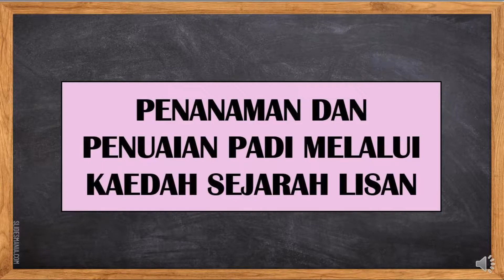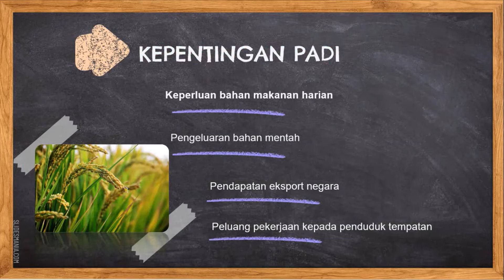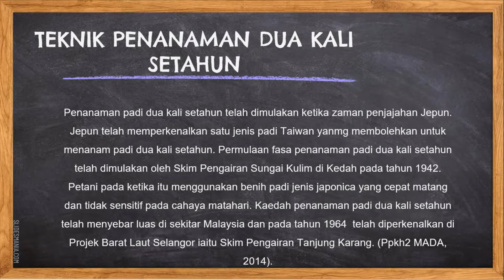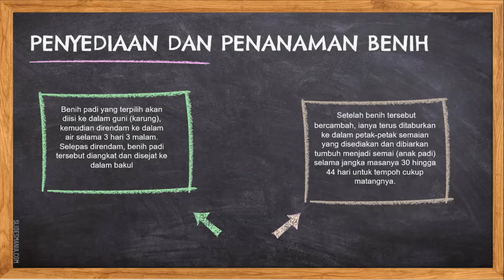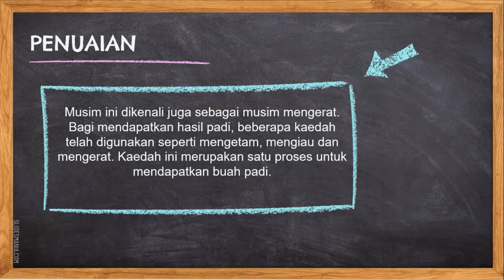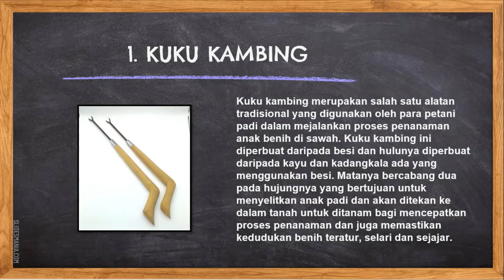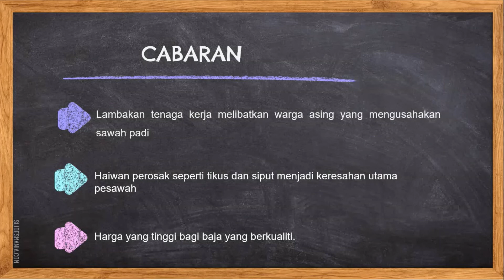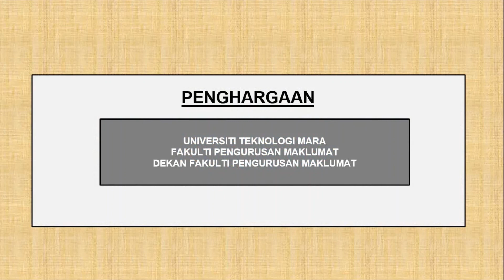Penanaman dan Penuaian Jelapang Padi Mukim Tanjung Karang Melalui Kaedah Sejarah Lisan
Pengenalan:

Kajian ini dilaksanakan melalui kaedah sejarah lisan, padi merupakan satu daripada tanaman yang amat penting dan makanan ruji rakyat di negara Malaysia dan terutamanya di kebanyakan negara Asia. Tidak dapat dinafikan padi merupakan tanaman utama di Malaysia di pantai barat terutama di utara. Kebergantungan rakyat di negara Malaysia terhadap beras yang terhasil dari tanaman padi itu masih berterusan sehingga ke hari ini. Di dalam kajian ini, ianya tertumpu kepada bagaimana kah orang -orang terdahulu menanam dan menuai padi secara tradisional di Mukim Tanjung Karang, Selangor, Malaysia. Hari ini, padi dianggap sebagai satu daripada elemen ekonomi yang penting. Masyarakat Melayu mempunyai hubung kait yang rapat didalam penanaman padi pada zaman terdahulu. Hal ini disebabkan oleh faktor kedudukan kawasan dan juga penempatan orangp-orang Melayu terdahulu. Di dalam kajian ini ia merungkaikan dan tertumpu untuk mengetahui secara khusus didalam aspek penanaman dan penuaian padi dan memberikan pengetahuan kepada masyarakat masa kini. Selain itu, untuk mengetahui peristiwa menarik semasa proses penanaman dan penuaian padi yang dilakukan.

Video ini bertujuan untuk memenuhi keperluan kursus Oral Documentation (Pendokumentasian Sejarah Lisan) - IMR604.

Bahan ini boleh didapati di Fakulti Pengurusan Maklumat, Universiti Teknologi MARA, Kampus Puncak Perdana, Shah Alam, Selangor.

Disediakan oleh:

Ainnur Danisyah Binti Mahamat Tamamai

Semester Mac 2021 – Ogos 2021

Disediakan untuk:
Encik Jafalizan Bin Md Jali
Pensyarah Kursus Sejarah Lisan (IMR604)
UiTM Puncak Perdana, Selangor

Penghargaan:
Pembuat Video:
Ainnur Danisyah Binti Mahamat Tamamai & NurHaida Binti Ahmad Najid

Ribuan terima kasih diucapkan kepada:
Dekan Fakulti, Fakulti Pengurusan Maklumat
Pensyarah Kursus Sejarah Lisan (IMR604), Encik Jafalizan Bin Md Jali
Tokoh dan keluarga, Encik Marni Bin Selamat.
Warga Kelas, IM2465A

Introduction:

This study was carried out through the method of oral history, Oryza sativa the scientific name for rice. It is one of the most important crops in Malaysia and especially in most Asian countries. It is undeniable that rice is a major crop in Malaysia on the west coast especially in the north. In this study, it focuses on how the former people cultivated and harvested rice traditionally in Mukim Tanjung Karang, Selangor, Malaysia. Today, harvesting and cultivate the rice one of the important elements in Malaysia economy. All the Malay people has closed relation on how the growth of rice on once upon a time. This is because, the factor of places and field that choose by Malay people in back to the time.

This video aims to meet the needs of the course of Oral Documentation - IMR604

Documentation can be found in Faculty of Information Management, University of Technology MARA, Puncak Perdana Campus, Shah Alam, Selangor.

Semester March 2021 - August 2021

Prepared for:
Sir Jafalizan Bin Md Jali
Lecturer of Oral Documentation (IMR604)

Appreciation to:
Video Creator:

Special thanks to:
Deans of Faculty, Faculty of Information Management
Lecturer of Oral Documentation (IMR604), Sir Jafalizan Bin Md Jali
Figure and families, Marni Bin Selamat.
Classmates, IMR24665A